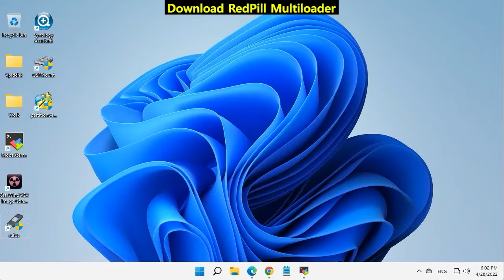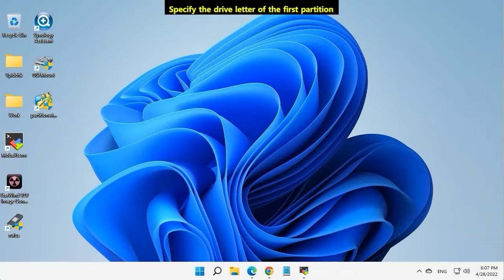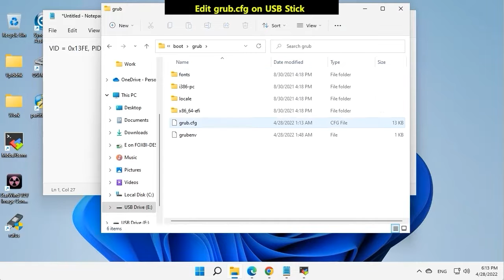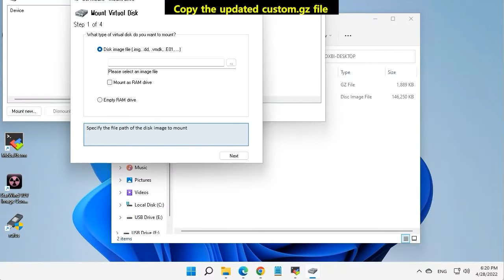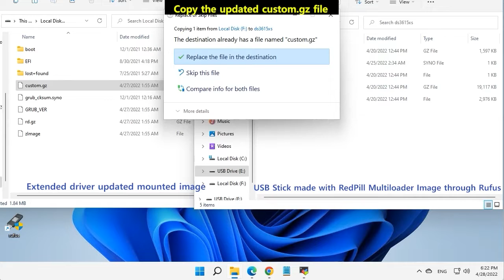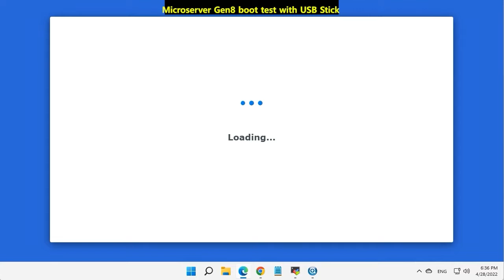How to ADD Ext Driver in RedPill-Multiloader (for Baremetal / feat. rp_ml, tr_st, tr_cb, rufus, etc)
How to ADD Ext Driver in RedPill Multiloader

How to make a USB Stick for Baremetal Included